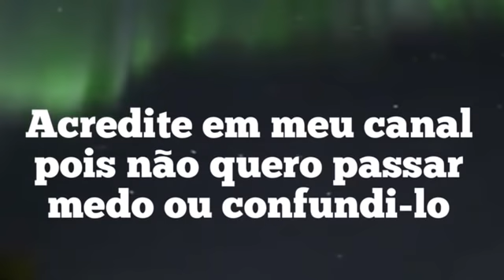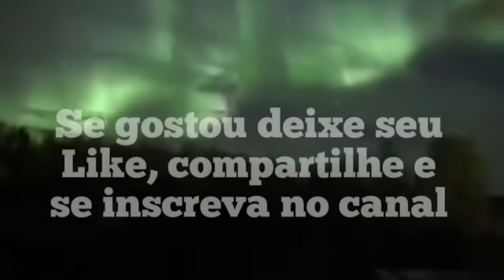NIBIRU CHEGOU, CRISTO AVISOU!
Final dos Tempos anunciado por Cristo